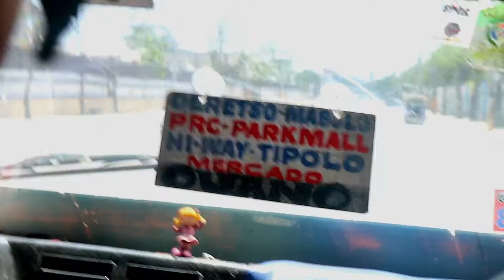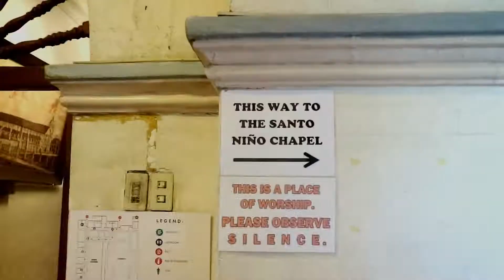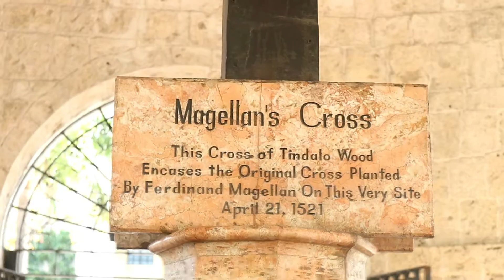Cebu vlog 03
Salamat sainyo mga kaibigan..todo todo vlog lang tayo.god bless sainyo.